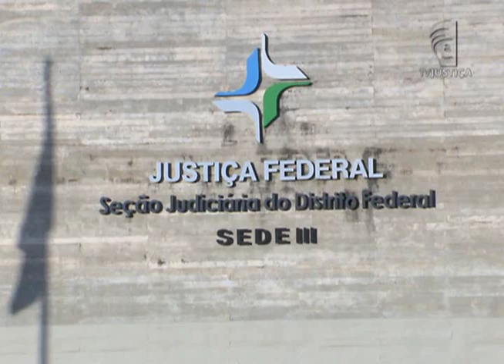Jornal da Justiça 2ª Edição - STJ nega pedido de Habeas Corpus a ex-secretário do Piauí (30/03/2016)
Um ex-secretário do governo do Piauí teve pedido de habeas corpus negado pelo Superior Tribunal de Justiça.